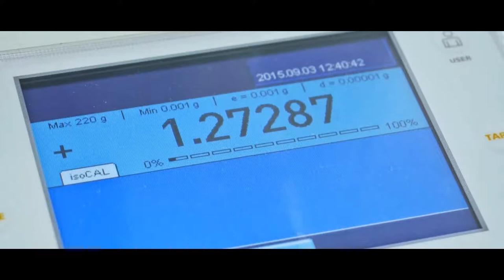Sylwia Szostak i Akop Szostak w siedzibie firmy - Olimp Sport Nutrition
Sylwia Szostak i Akop Szostak sprawdzali, w jakich warunkach powstają odżywki i suplementy diety, które na co dzień stosują. Odwiedzili Ośrodek Badawczo-Rozwojowy Olimp Laboratories.

Sylwia i Akop są ambasadorami Olimp Sport Nutrition.